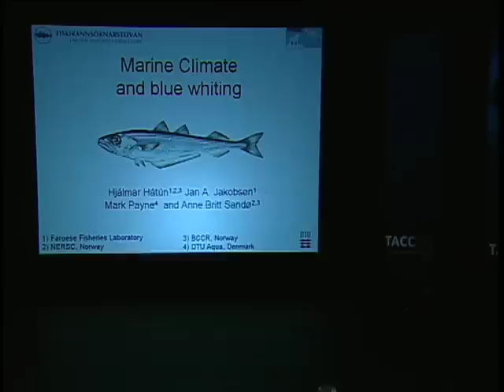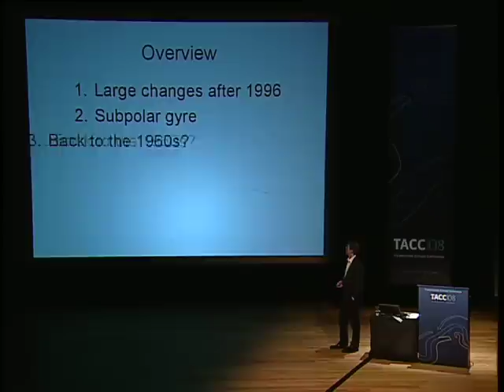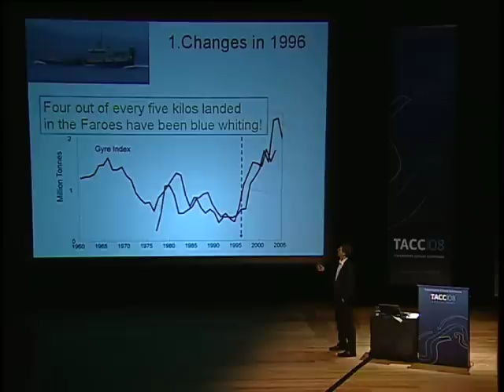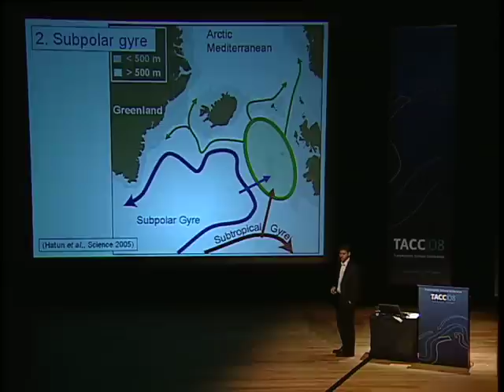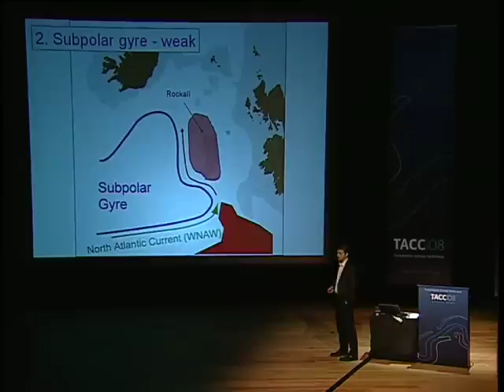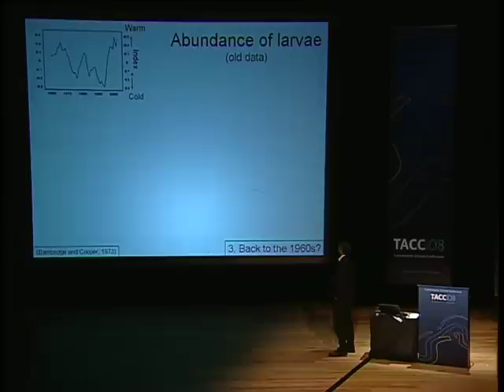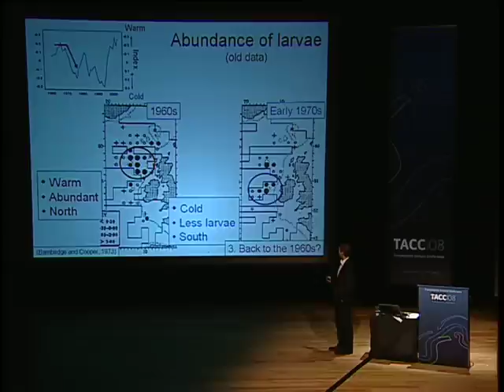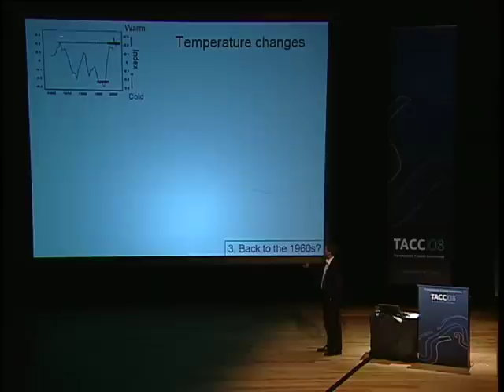Hjálmar Hátún - Part 1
"Marine climate and blue whiting  in the north-eastern Atlantic." Mr. Hjálmar Hátún, PhD in Physical Oceanography and    MSc in Physics. Workshop 1: Marine environment and sustainable resource management. 8th of April 2008. TransAtlantic Climate Conference (TACC2008), Faroe Islands. See website tacc2008.com for more information.